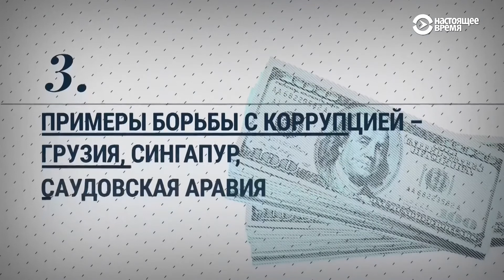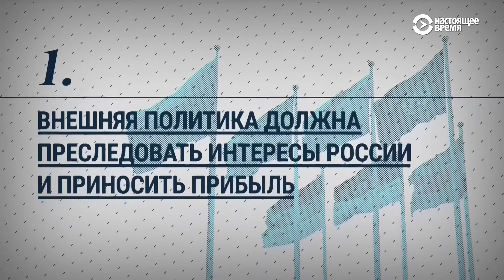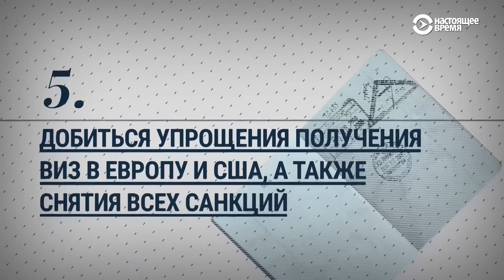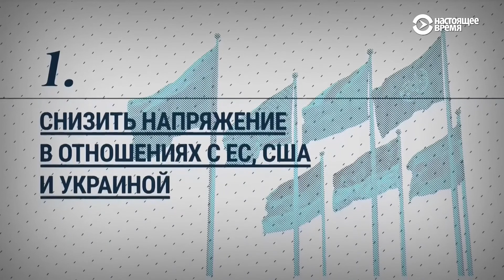Предвыборная программа: Познер и Венедиктов обсуждают кандидатов в президенты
Внешняя политика в программах конкурентов на выборах президента России